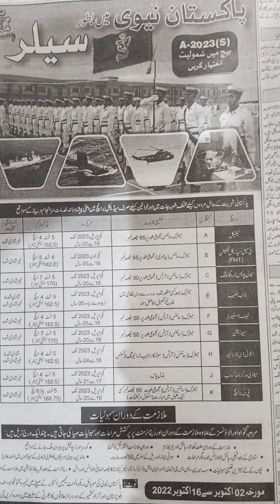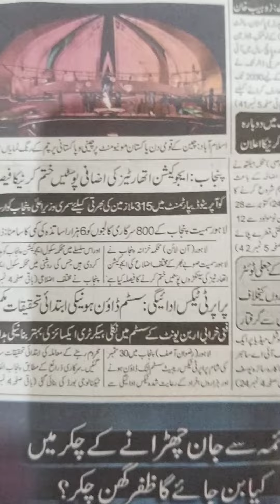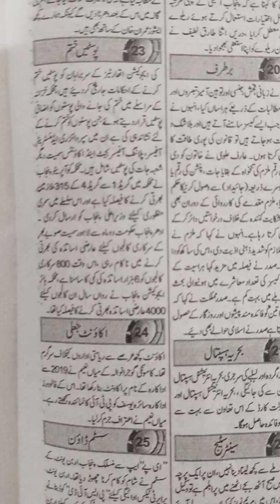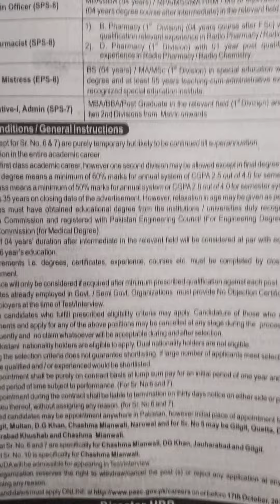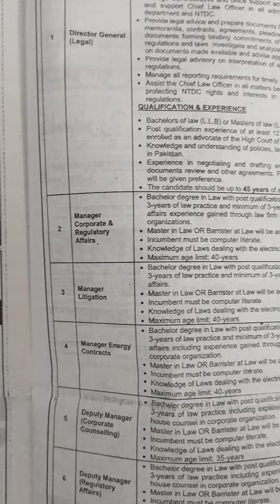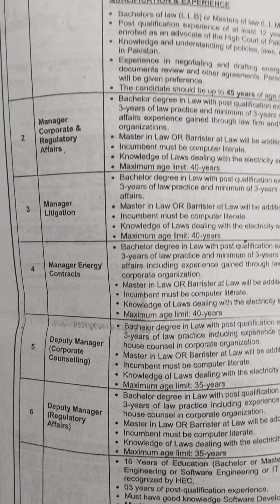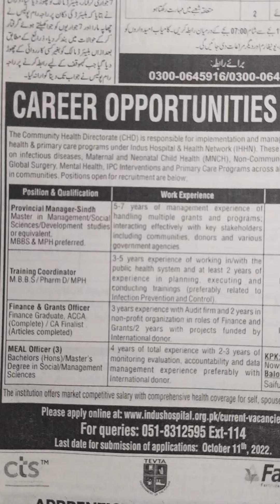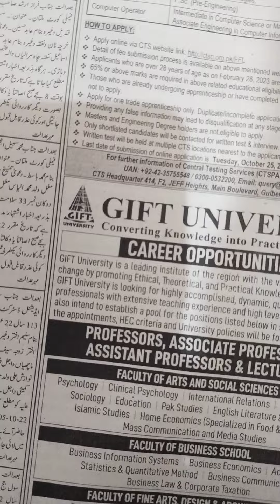1658 Constable Jobs in Islamabad Police II Sunday all Jobs